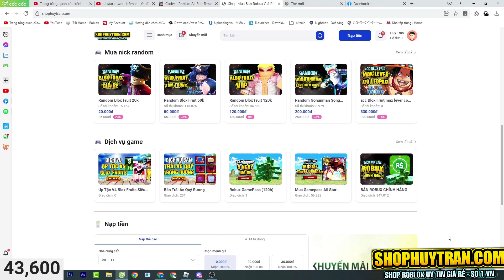All Star Tower Defense Update Starpass Mushi 6 sao miễn phí